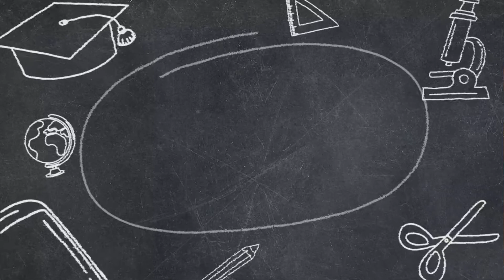Huevos rellenos de paté de salmón. Ideales para cualquier ocasión. Fáciles, Prácticos y Deliciosos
Técnica para la cocción del huevo perfecto, explicada paso a paso. Un video técnico y educativo, lleno de tips y de curiosidades interesantes. Culminando en un grandioso platillo usado como entremés, botana, picada, tapa y entrada. muy fácil de hacer, rápido y exquisito. Ideal para sorprender en casa y a los amigos.

En ella hallará términos culinarios, técnicas, conceptos, historia, procesos físicos, químicos y biológicos relacionados con los alimentos y mucho más.

Si desea saber más de gastronomía déjenmelo saber en sus comentarios y le podremos ayudar.

Gracias totales!